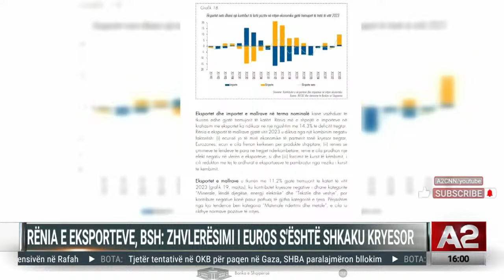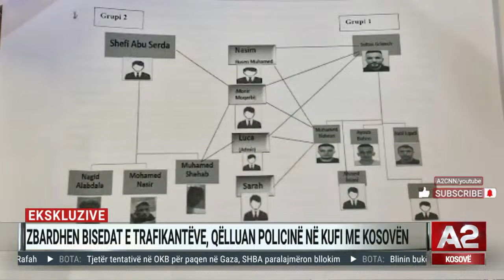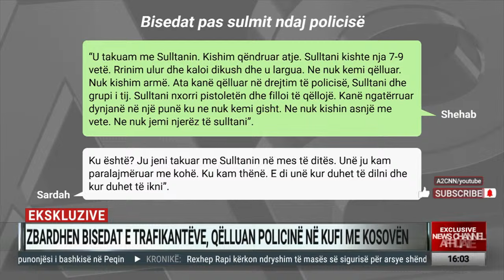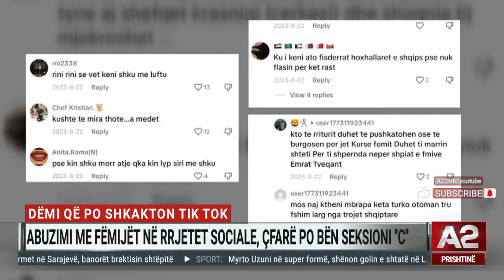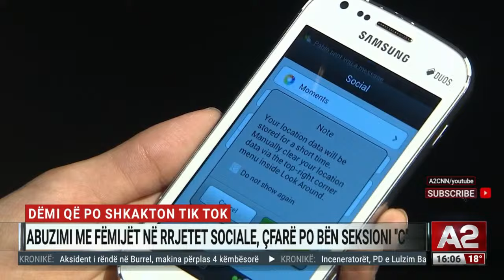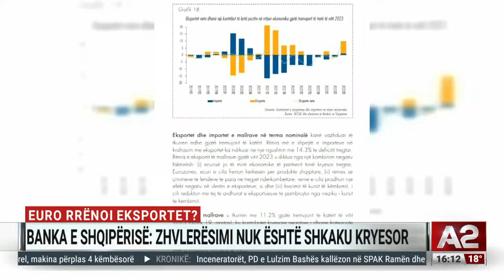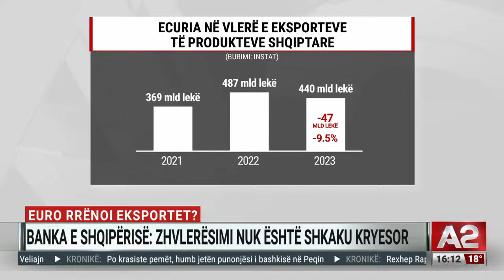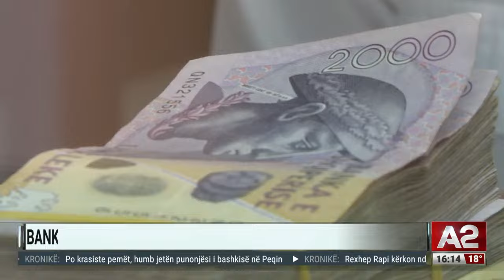Vjen reagimi i parë i gruas së Navalny që pas vdekjes së tij - A2 Sot, ora 16:00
Armët bërthamore të Rusisë janë drejtuar nga Londra, Berlini dhe Uashingtoni. Me këtë fjali, zëvendës presidenti i këshillit të sigurisë së Rusisë, Dmitry Medvedev, kërcënon perëndimin dhe mbarë botën me një luftë bërthamore, në rast se vendi i tij do të humbiste në Ukrainë.
Ai merr në konsideratë një skenar të tillë duke pretenduar se Moska nuk do të lejonte kthimin e kufijve të vitit 1991, ku përfshihet dhe kthimi i Krimesë, pasi sipas tij, kjo do të përbente një shkelje të kushtetutës ruse dhe për pasojë aktivizimin e triadës bërthamore si reagim.